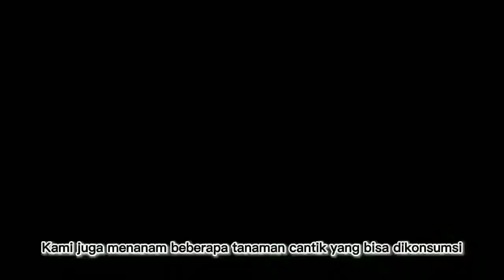BUNGA BISA DIMAKAN ⁉️ Pentingnya Mengetahui Aneka Bunga yang Bisa Anda Konsumsi